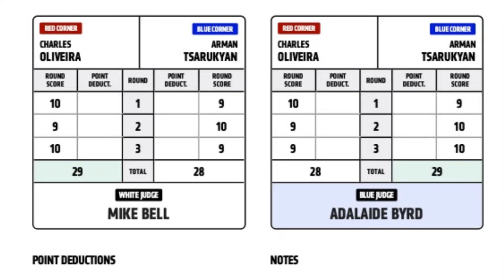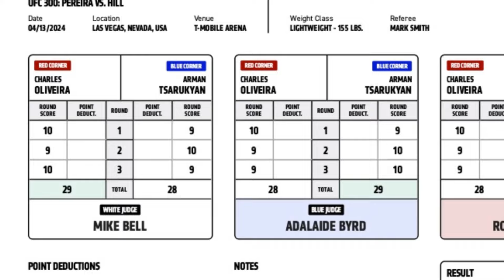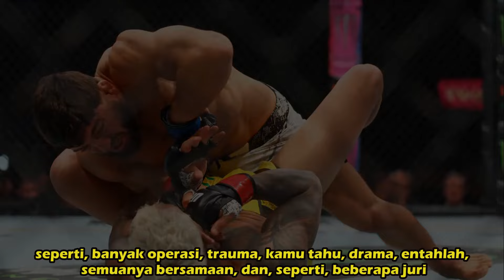ARMAN DICURANGI🔥JURI YANG MEMENANGKAN OLIVEIRA HAMPIR SAJA DIBUNUH